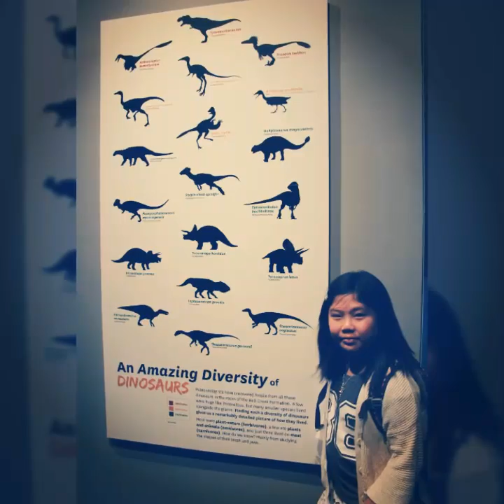Washington DC Museum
이새 이레 주찬 주아 이레